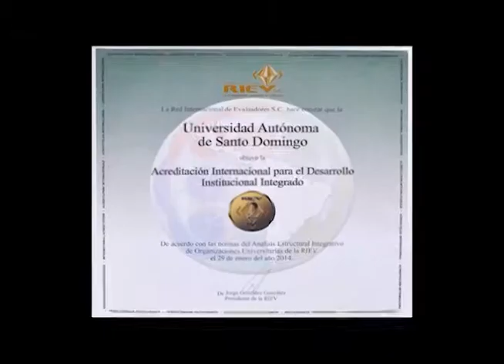SPOT ACREDITACION INSTITUCIONAL INTERNACIONAL UASD